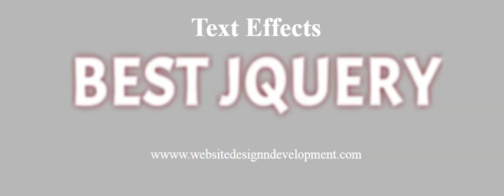Online Tutorial for Creative Text Effects 6 in CSS With Demo and Free Source Code Download